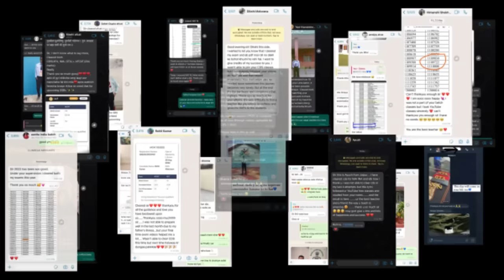CDS 1 2022 AIR 1 TUSHAR || SSB || Failures || Life Lessons || A Good Human.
Hello Guys, We have our champ  CDS 1 2022 AIR 1 TUSHAR with us. Here he has talked about his journey from multiple failures to Academy.

He failed in NDA
He failed in CDS written.
Got Screen Out, Got Conference Out, Got Medical Out.

From a very small village to prestigious IMA.

Watch this conversation as a movie and try to implement that in your life. May you all reach great heights too. JAI HIND.

Join cds.journey for more.